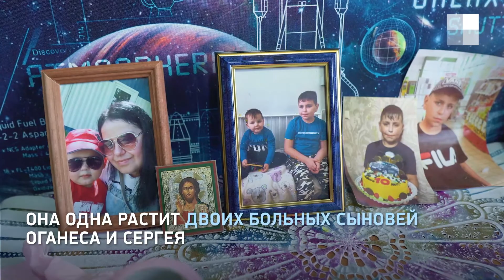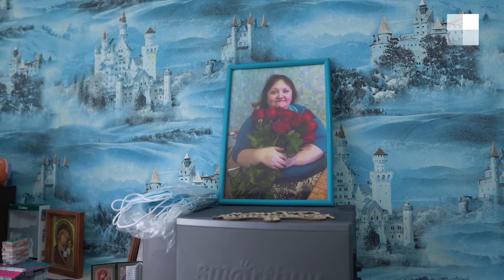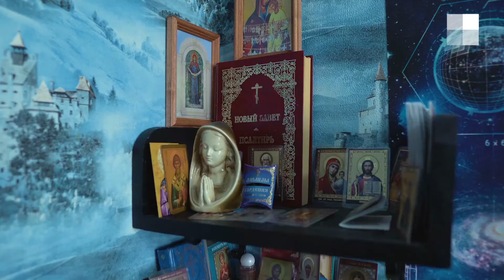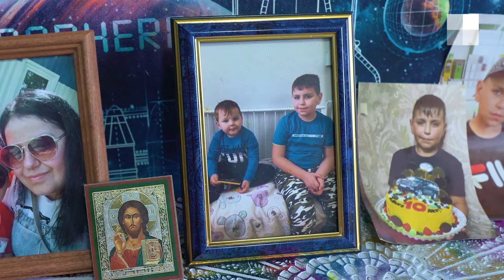Волжанка пытается спасти своих детей от множества болезней, атаковавших их| V1.RU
Мать-одиночка не знает, как справиться с сильнейшими судорогами у одного из сыновей и страшными болезнями старшего
Подробности: